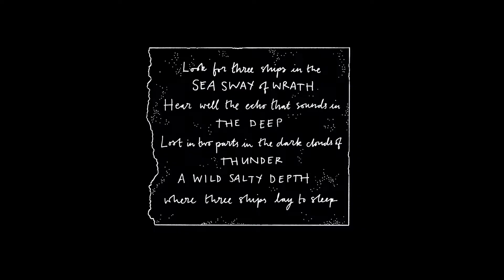Cryoptogram Puzzle Post | Trailer December 2017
Music 'Instrumental #1' by Mount Eerie!